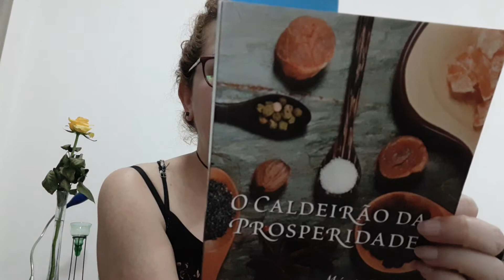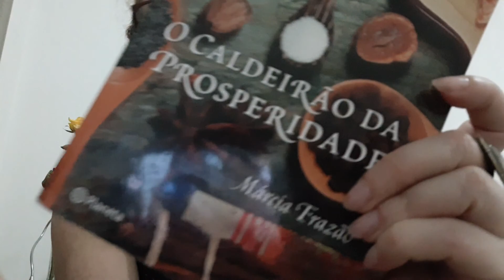Prosperidade e o SEU jeito de pensar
Inspirações do Livro: O Caldeirão da Prosperidade de Márcia Frazão - Editora Planeta